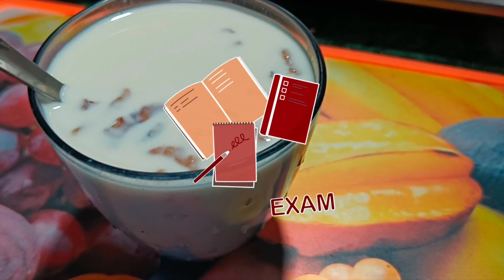कैसी भी कमजोरी हो थकान हो बस 4 दिन पी लो हो जाएगी खत्म‌|कब और कैसे पियें यह Memory Booster Milkshake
Healthy Doodh, Special doodh, Immunity Booster, Have this milk and stay healthy, Energy Booster 4 दिन पी लो - थकान, कमजोरी, कैल्शियम और खून की कमी, हाथ पैर, कमर दर्द, मोटापा 90 साल तक भी नहीं होगा | ताकत का खजाना है ये दूध | कैसी भी हो कमजोरी, थकान, 4 बार में खत्म, 60 साल सें भी 30 की चुस्ती फुर्ती, ताकत देगा |

Walnut (Akhrot ) - 3-4 Kismis (Raisins) - 20-25

Khand (Sugar) - 1 tsp